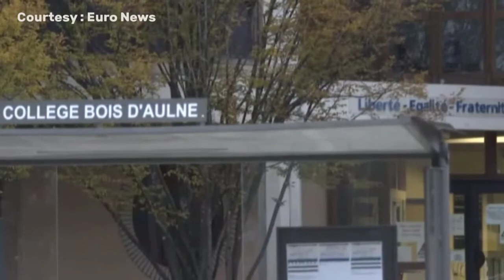History Teacher Decapitated Northwest of Paris | Macron labels it a Islamist Terror Attack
Official sources have revealed that the killing was carried out by an eighteen-year-old Chechen, who was then shot and killed by police near the scene in Conflans-Sainte-Honorine, northwest of Paris.

French police have arrested nine people over the beheading of an educator near his school during a Paris suburb, a judicial source said on Saturday, in what President Emmanuel Macron labelled an Islamist terror attack.

Police said the victim was 47-year-old history teacher Samuel Paty, who had shown his pupils some cartoons of the Prophet Mohammed as a part of a category discussion on freedom of expression -- a lesson that had prompted complaints from parents.

Two of the suspect's brothers and his grandparents were initially detained by police for questioning.

Another source stated on Saturday that five more people had been detained, including friends of the suspect.

Documents found on the beheading suspect showed he was an 18-year-old born in Moscow but from Russia's southern region of Chechnya.

The attacker shouted "Allahu Akbar" ("God is greatest") as police confronted him, a cry often heard in jihadist attacks, a police source said.

There had been no previous indication that he was a possible radical, a source on the brink of the investigation said.

French anti-terror prosecutors said they were treating the assault as "a murder linked to a terrorist organisation".

Police said they were investigating a tweet posted from an account -- since pack up -- that showed an image of the teacher's head.

It was unclear whether the message, which contained a threat against Macron described as "the leader of the infidels", had been posted by the attacker, they said.

Visibly moved as he visited the scene, Macron said "the entire nation" stood united to defend teachers.

His office said Saturday a "national tribute" would be held in Paty's honour.

Sources: Reuters, Euro News, Twitter